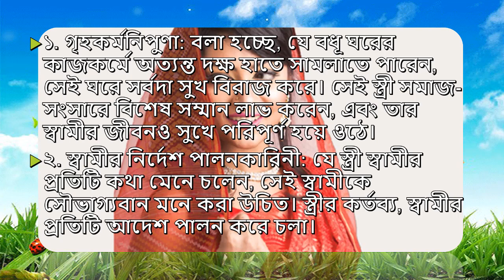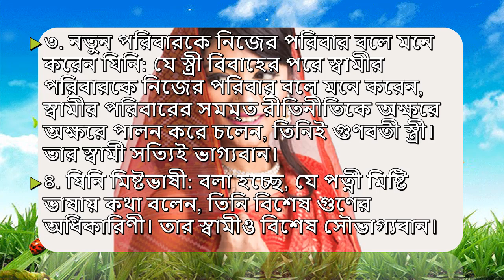সৌভাগ্যবান সেই স্বামী, যাঁর স্ত্রীর মাঝে এই গুণ আছে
স্বামীর জীবনকে সুখসমৃদ্ধিতে ভরিয়ে তোলার ক্ষেত্রে এক জন স্ত্রীর ভূমিকা অত্যন্ত গু‌রুত্বপূর্ণ। আমাদের প্রাচীন উপমহাদেশের শাস্ত্রে স্ত্রীর গুণ এবং অপগুণের বর্ণনা দেওয়া হয়েছে।বলা হয়েছে, স্ত্রীর মধ্যে যদি বিশেষ চারটি গুণ থাকে, তা হলে তার স্বামীকে ভাগ্যবান বলে মনে করা যেতে পারে। কোন কোন গুণ? আসুন, জেনে নিই